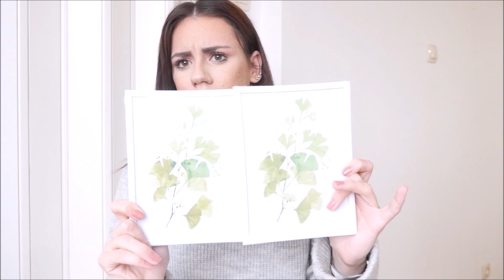VLOGMAS 5 - BILI SMO U SHOPPINGU #20 - JUMBO